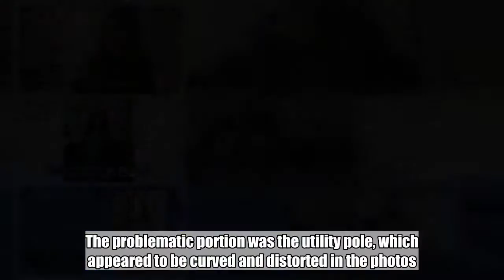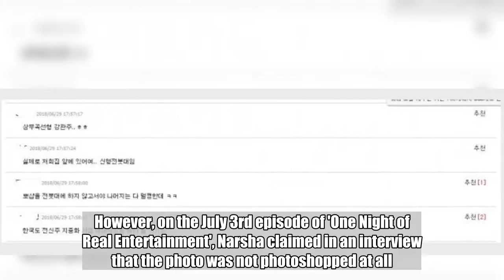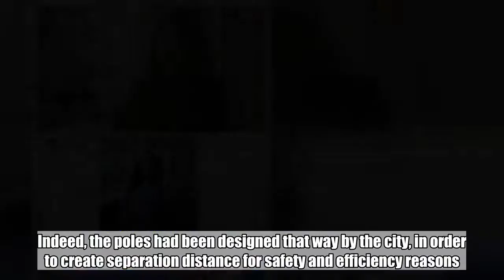Narsha disproves photoshop accusations spread by netizens regarding recent SNS photos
Narsha disproved accusations made by netizens regarding her recent photos.SEE ALSO: [Exclusive Interview] Park Kyung talks about Block B's group chat, new hairstyle, and more! About a week ago, Narsha uploaded a series of photos of herself on her Instagram. With the post, netizens took notice of a certain part of the photo and accused Narsha of having allegedly photoshopped the images.The problematic portion was the utility pole, which appeared to be curved and distorted in the photos. Taking this alleged distortion as evidence, netizens accused Narsha that it was the result of photoshop.However, on the July 3rd episode of 'One Night of Real Entertainment', Narsha claimed in an interview that the photo was not photoshopped at all. "After dieting on that day, I had decided to wear a crop top. But people thought that my body was photoshopped," said Narsha. "The utility pole was originally curved in form." Then, the show went onto prove that curved utility poles actually do exist. Indeed, the poles had been designed that way by the city, in order to create separation distance for safety and efficiency reasons. After Narsha disproved the allegations, some netizens began supporting her words by uploading more photos of the curved utility poles. "I have seen some of those in my neighborhood as well!" said one netizen.   Check out the original SNS post below. Would you have thought that these photos were edited?   A post shared by  NARSHA (@narsha81) on Jun 26, 2018 at 4:45pm PDT    Brown Eyed GirlsNarsha